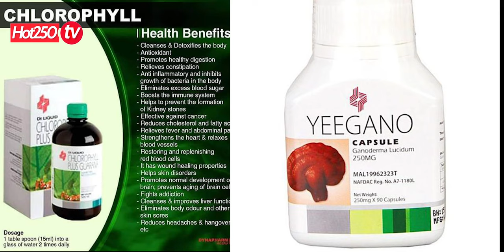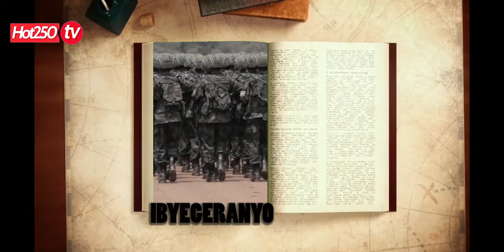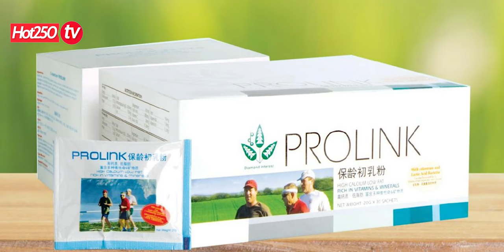🥰😭BABONYE URUBYARO NYUMA Y'IMYAKA BAKORESHEJE INYUNGANIRAMIRIRE ZA DYNAPHARM //Duhamagare 0784459522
Iyi video ikubiyemo ubuhamya bwiza bwabonetse nyuma yo gukoresha inyunganiramirire za DYNAPHARM.

Niba nawe ufite uburwayi butandukanye, duhamagare kuri #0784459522 cg #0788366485

Zimwe mu nyunganiramirire dufite:
icyayi cy'abagabo